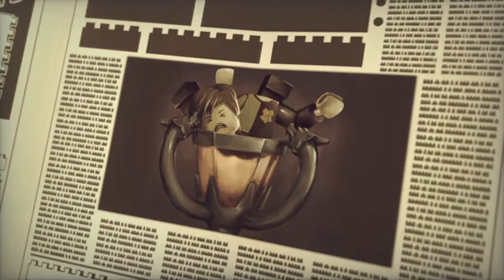Dark Times Intro (Lego Harry Potter Years 5-7)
Harry and Dudley having their issues at the playground.

All videos is the property of Lego, Warner Brothers Entertainment, Traveler's Tales(UK) Ltd, and the Harry Potter franchise.